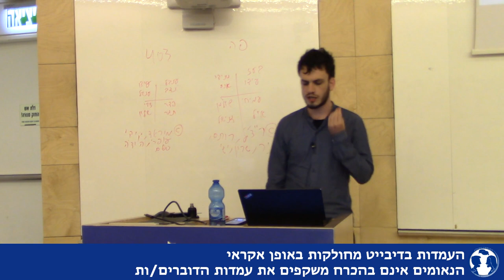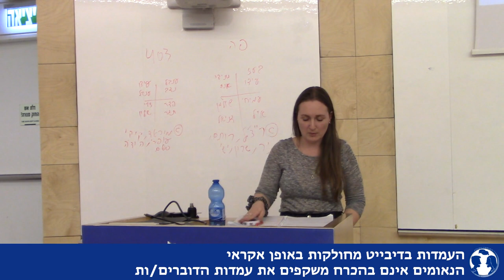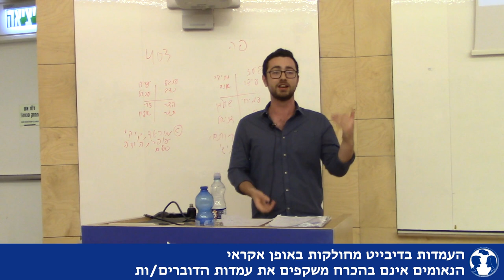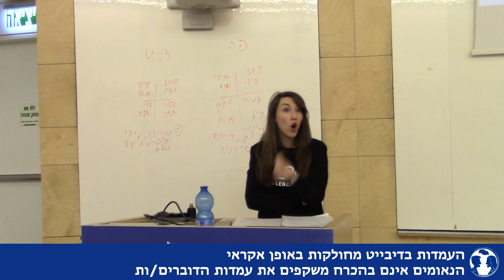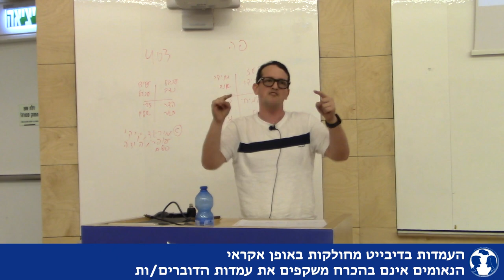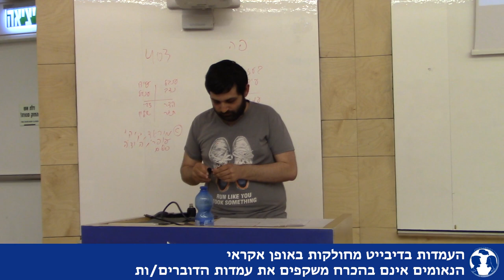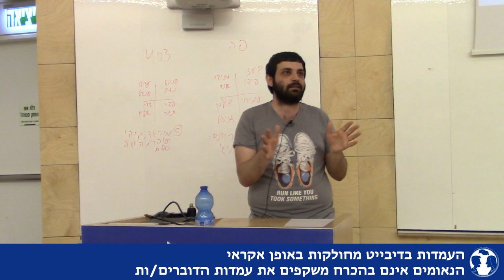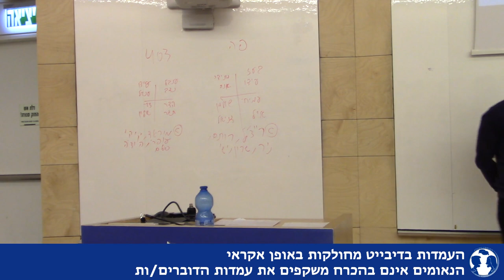האליפות הפתוחה 2022 - חצי גמר 1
**הדוברים והדוברות בסרטונים שובצו אקראית לעמדות והנאומים אינם בהכרח משקפים את עמדותיהם/ן**

מושן: בית זה מתנגד לתופעה שבה מייסדים של חברות נשארים בתפקידי הובלה משמעותיים (מנכ"ל, נשיא, טכנו-קינג...) בחברה לאורך זמן רב לאחר הנפקה

ממ1: בעז קציר, עידו בר סלע
אופ1: אנה שרדר, מוניקה פורמן
ממ2: אייל הורוביץ, עמיחי אבן חן
אופ2: דניאל ברקת, רועי שולמן
פאנל: רייצ'ל המניק, ישי בינס, ניר קליגסברג, רותם אלמוג, שרון מיידנצ'יק

ממשיכים לגמר:
אופ1, אופ2

0:00 Prime Minister
8:18 Leader of Opposition
17:16 Deputy Prime Minister
25:32 Deputy Leader of Opposition
33:45 Member of Government
41:45 Member of Opposition
50:00 Government Whip
58:08 Opposition Whip